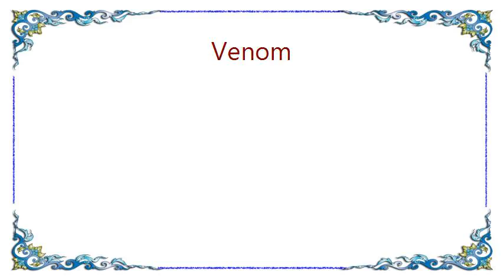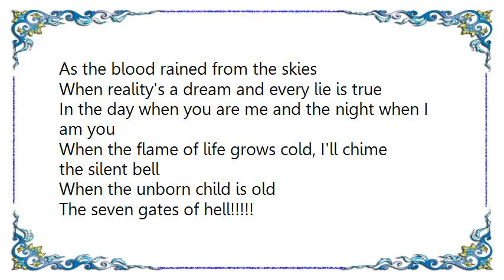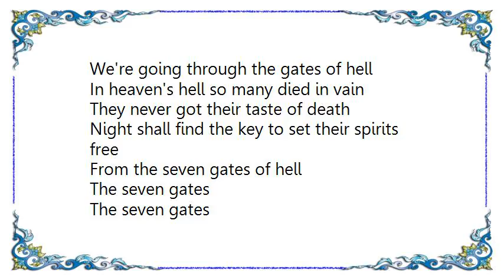Venom - The Seven Gates of Hell 12 Version Lyrics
[Lyrics Venom - The Seven Gates of Hell 12 Version]
In a dream or a nightmare, where love gives way to hate
The quest begins for the keys to the seven gates
Ride the wings of the locust, see the wizard cast his spell
Search for the keys to the seven gates of hell

On heaven's earth where all evil dwells, and man and beast are one
Concealed to all, revealed to none lie hell's infernal gates
Those damned infernal gates

The seven gates of hell!!!
Hear the cry of the zombie, rid the body of it's soul
The quest for the seven keys have become their goal
Steal the wings of the hydra, and the sword from the sacred shrine
Take the strength of the beastand the sinner's mind

Unveiled in death to the sinner
Written in the ancient book of lies
Hear the demons call fromthe crimson waterfall
As the blood rained from the skies

When reality's a dream and every lie is true
In the day when you are me and the night when I am you

When the flame of life grows cold, I'll chime the silent bell
When the unborn child is old

We're going through the gates of hell
In heaven's hell so many died in vain
They never got their taste of death
Night shall find the key to set their spirits free
From the seven gates of hell

The seven gates
The seven gates
The seven gates